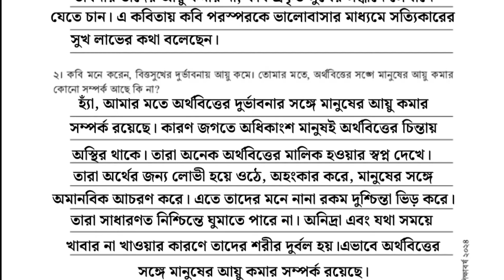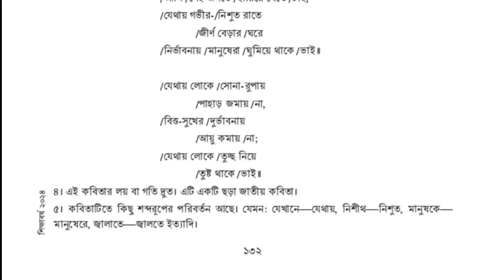৮ম শ্রেণির বাংলা ১৩১ ও ১৩২ পৃষ্ঠা | ৬ষ্ঠ অধ্যায় | Class 8 Bangla chapter 6 page 131,132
৮ম শ্রেণির বাংলা ১৩১ ও ১৩২ পৃষ্ঠা | ৬ষ্ঠ অধ্যায় | Class 8 Bangla chapter 6 page 131,132

Class 8 Bangla Chapter 6 Page 131 | অষ্টম শ্রেণির বাংলা ৬ষ্ঠ অধ্যায় ১৩১ পৃষ্ঠা | Class 8 Bangla 6.1.11

এই ভিডিওতে অষ্টম শ্রেণীর নতুন কারিকুলামের আলোকে তৈরি করা বাংলা বইয়ের ষষ্ঠ অধ্যায় সাহিত্য পড়ি সাহিত্য লিখি এর প্রথম পরিচ্ছেদ এর ৬.১.১১ (জীবনের সাথে কবিতার সম্পর্ক খুঁজি) এর সমাধান নিয়ে আলোচনা করা হয়েছে।

অষ্টম শ্রেণির বাংলা ৬ষ্ঠ অধ্যায় পৃষ্ঠা ১৩১
অষ্টম শ্রেণির বাংলা ৬ষ্ঠ অধ্যায় ১ম পরিচ্ছেদ
৮ম শ্রেণির বাংলা ৬ষ্ঠ অধ্যায়
class 8 bangla chapter 6
৮ম শ্রেণির বাংলা ৬.১.১১
অষ্টম শ্রেণির বাংলা ১৩১ পৃষ্ঠা
অষ্টম শ্রেণীর বাংলা ষষ্ঠ অধ্যায় ১৩১ পৃষ্ঠা
৮ম শ্রেণির বাংলা ১৩১ পৃষ্ঠা
বাংলা অষ্টম শ্রেণি পৃষ্ঠা ১৩১
৮ম শ্রেণি বাংলা পৃষ্ঠা ১৩১
অষ্টম শ্রেণীর বাংলা ষষ্ঠ অধ্যায় ১৩২ পৃষ্ঠা
৮ম শ্রেণির বাংলা ১৩২ পৃষ্ঠা